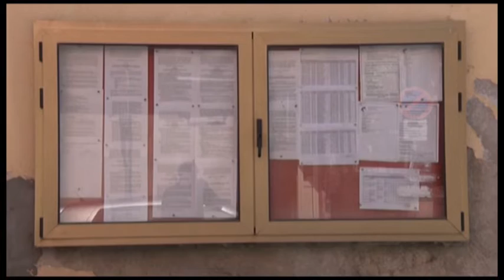Pad broja nezaposlenih u Srbiji